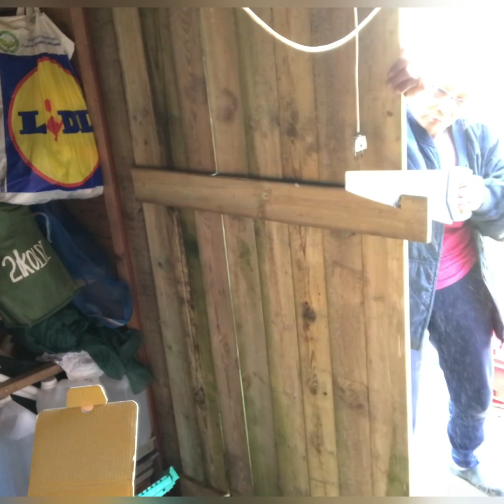22. april 2021 ซ้อมประตูห้องเก็บของ ด้วยช่างจำเป็น